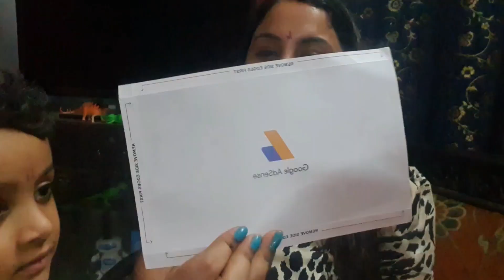পয়লা বৈশাখ এর দিনে দারুন সারপ্রাইজ গিফট পেলাম সাথে চিলি চিকেন রেসিপি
please do not use this video for any kind of promotional content without my written permission otherwise legal action will be taken against such youtubers

Hello friends, tomra sobai kmn acho? asha kori khub valo acho. Aaj ami tomader sathe poila boishak special chili chicken recipe share korlam, Kemon laaglo obossoi comment kore janabe. r Google ar puro team k anak anak dhonobad. 😊👍

Ai channel je je video gulo ami post kori se gulo sudhu tomader monoronjoner jonno. Kaouke aaghat kora ba dukho dewar jonno noi. Video ta te ja ja dekhano hoi seta te sob e jothesto sabdhane kora hoi. Tao se gulo dekhe jodi kaou kosto peye thaake seta ekantoi kaaktalio ebong tar jonno ami kono vaabe dayi noi. Dhonobad.

Video contents posted in this channel are for entertaining purposes only. It's not my intention to hurt someone's feelings. Contents shown in the videos are created with extreme precautions and care. If someone feels upset by watching one or more videos posted in this channel that is completely coincidental and I am not responsible by any means. Thank you.